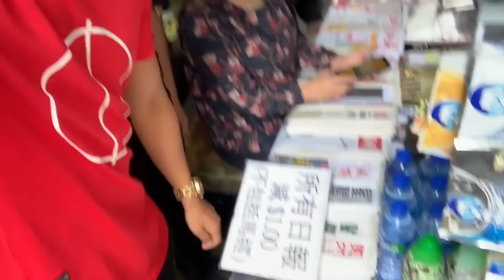Jamie Zhu #4 - お父さんのスーツケースを盗んでみた！【ドッキリ】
仲良し親子のJamie Zhuさん！今回は香港へ！
そんな彼がいつもやる事はお父さんへのイタズラ！「全く…」と
可愛い我が子を許しちゃうお父さんも可愛いですよｗ

ベンフィリップスの動画が好きならこのYouTuberはチェックすべきです！

ジェイミー・ズーのイタズラ・ドッキリ動画！